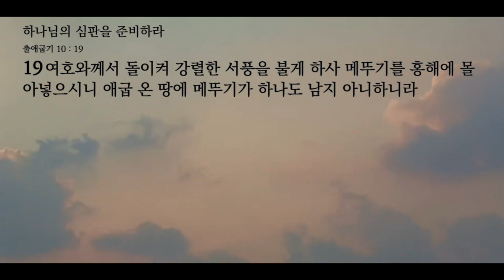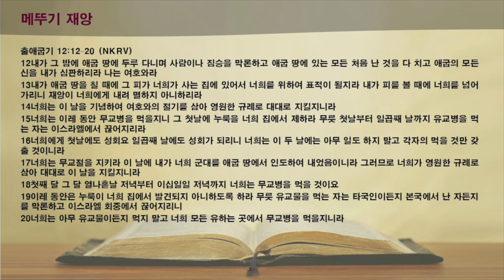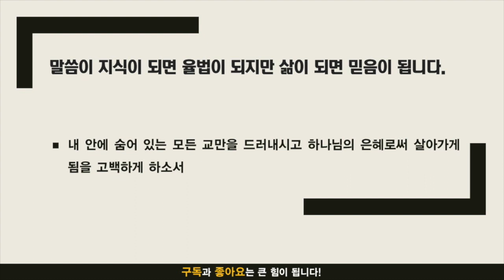주만나 묵상노트 ㅣ 하나님의 심판을 준비하라 (출애굽기 10:12-20)